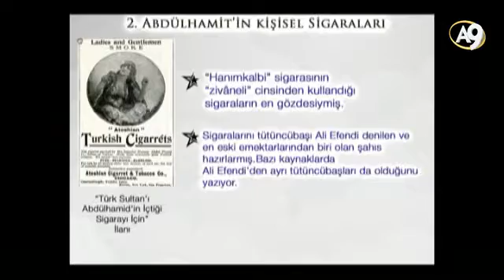ADNAN OKTAR;OSMANLILARA TÜTÜNÜ İNGİLİZLER GETİRDİ.ABDUL HAMİT TÜTÜN İŞLETMELİĞİNİ 30 YILLIĞINA REJ..